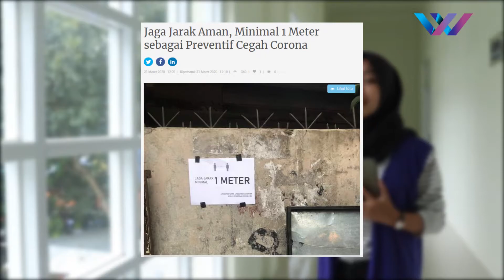Looking Learning Trying | Pencegahan Penyebaran Corona